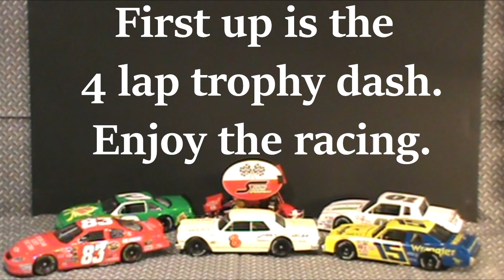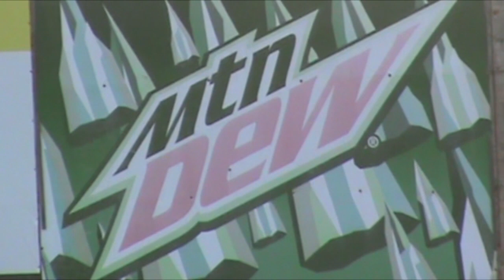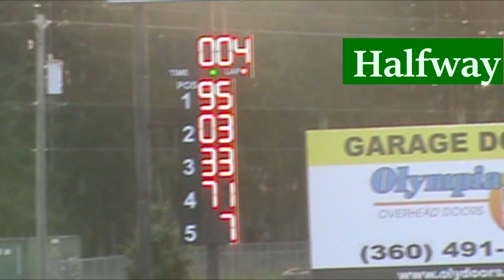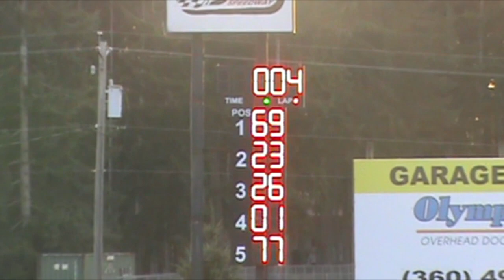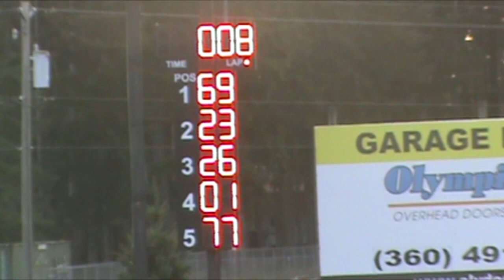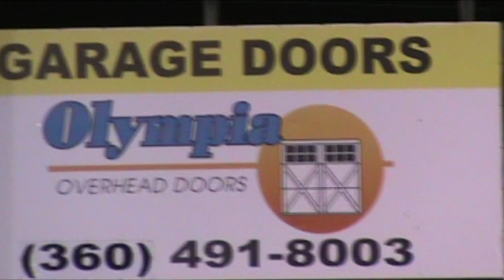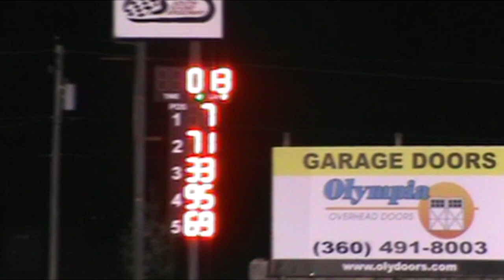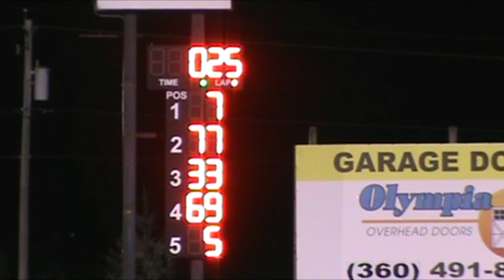Olympia Overhead Doors Tuners Racing at South Sound Speedway 2Apr22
Saturday 2 April 2022 was opening night at South Sound Speedway and the Olympia Overhead Doors Tuners ran a trophy dash, 2 heat races and a 25 lap main event to get their season started with a different winner in every race and a fair size car count. Enjoy the racing.